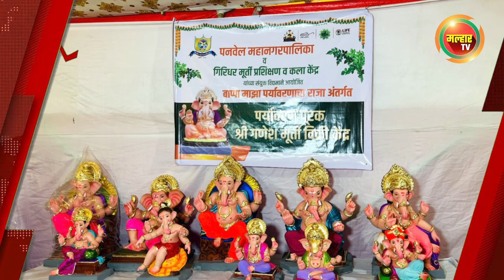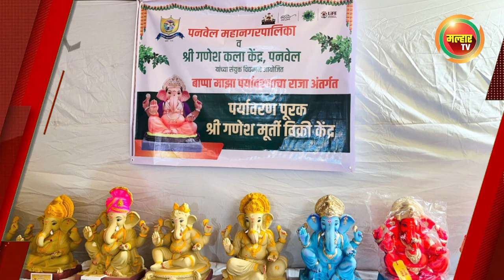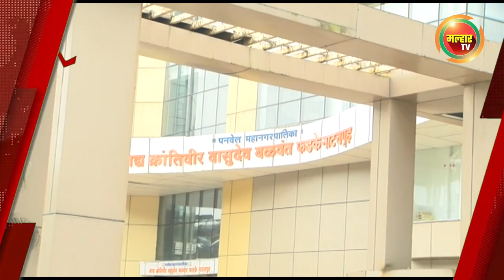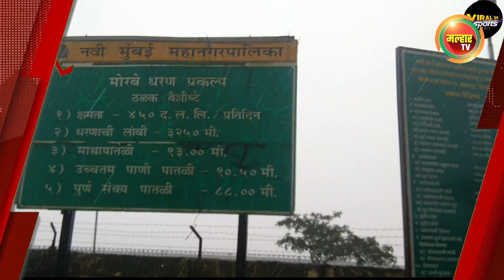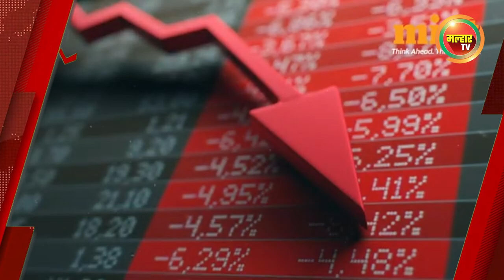सकाळच्या बातम्या (मल्हार टीव्ही) २९ ऑगस्ट २०२४ | Sakalchya Batmya (Malhar TV) 29 August 2024